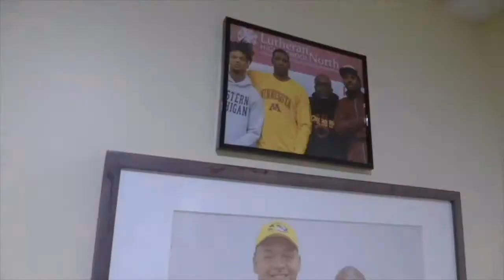Run Up The Score Podcast: SIUC Salukis Head Football Coach Nick Hill - Competitive FCS Football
Nick Hill talks to us about his journey from player to coach. Also on his transition from coaching High School to College. We touch on his star playing being drafted in this past NFL Draft. Coach Hill talks about coaching at the FCS Level and making the big time where you are at.